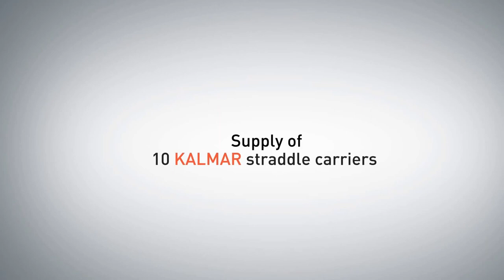Timelapse: Straddle carrier delivery to MCT in Gioia Tauro, Italy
Timelapse of Medcenter Container Terminal (MCT), part of Contship Italia Group, taking delivery of 10 Kalmar diesel-electric straddle carriers in November 2014. Kalmar Italy supported the unloading phase, making it possible to perform the commissioning in record time.